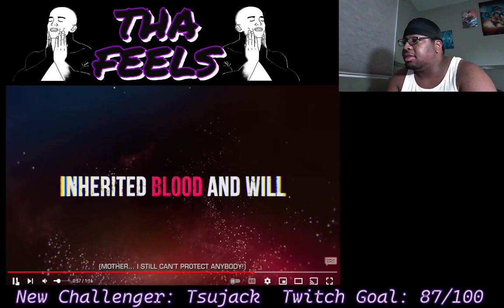TEKKEN 8 GAMEPLAY LOOK SICK - The Feels REACTIONS!!!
Tekken 8, its doin the job.
Check out the original line of merch &amp; the new Global Collectiv Collection line Use WORLD10 &amp; Save 10%